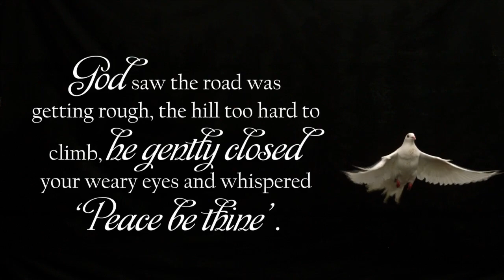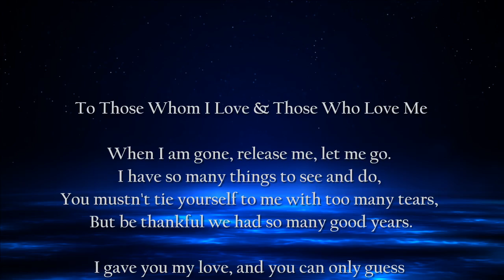Turner Memorial Tribute